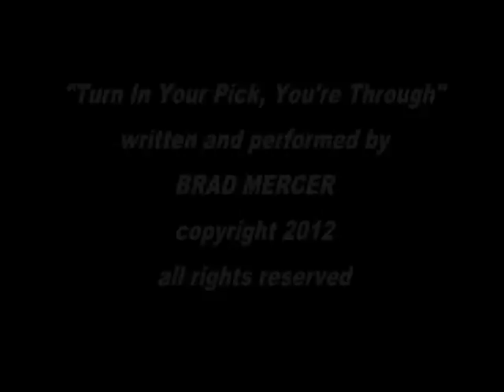"TURN IN YOUR PICK YOU'RE THROUGH!" - Brad Mercer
Original song penned and performed by Brad Mercer.